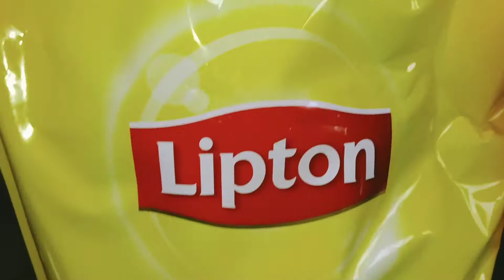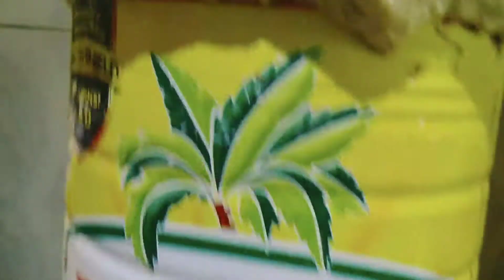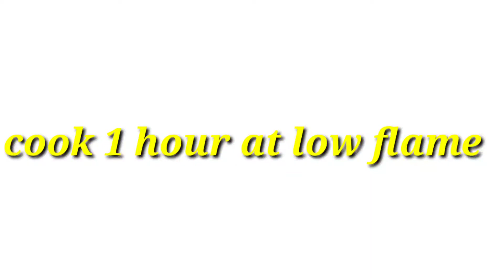HOW To Make Ark Mehandi..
how to make ark Mehandi nail Mehandi